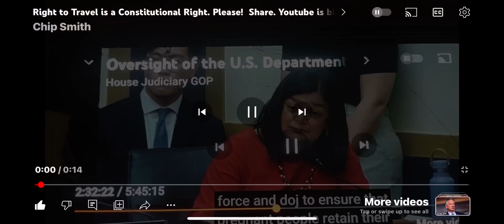The right to travel without state’s interference and pilfering insurance companies.